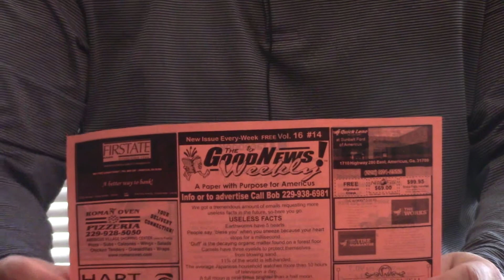The Bible In 50 Words l PHENOMENAL!!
I saw this is a local Christian newspaper, and it is wonderful!  God bless!